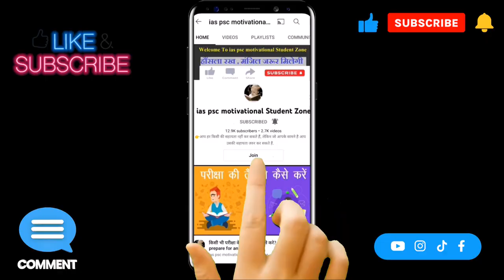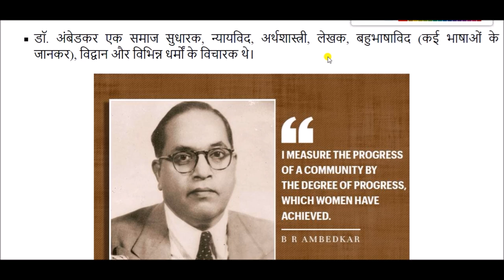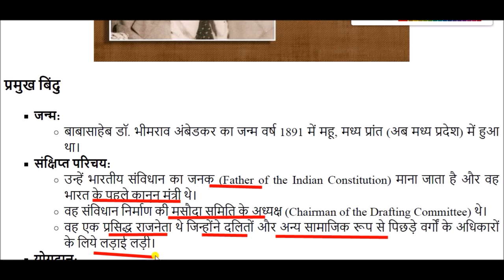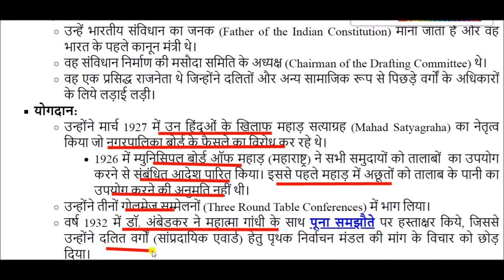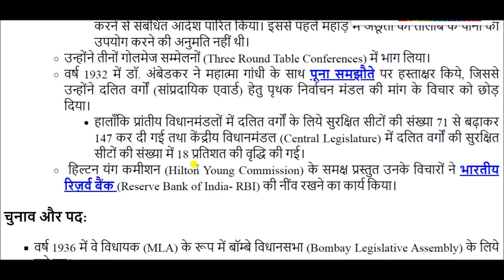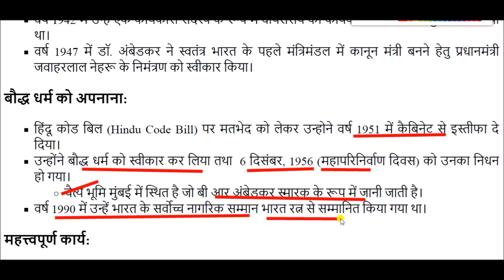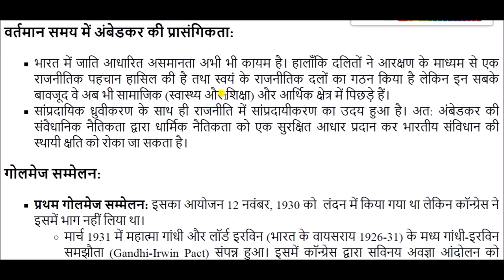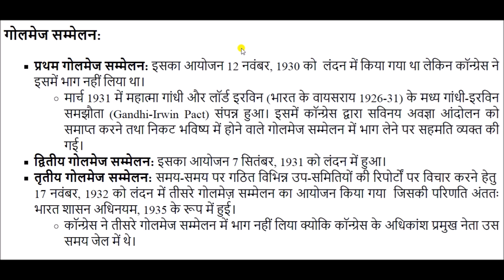Ambedkar Jayanti || बाबा साहेब डा. भीमराव अम्बेडकर जयन्ती || Bharat Ratna Dr. Bhim Rao Ambedkar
Ambedkar Jayanti for All Competitive Exams like SSC, Railway, IB, Bank, UPSC, BPSC, MPSC, PCS, etc.